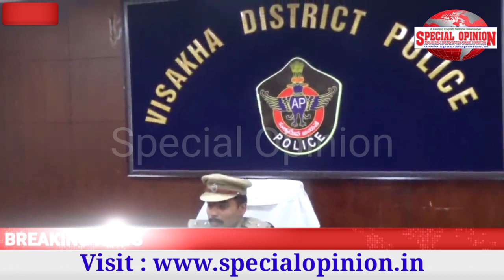Krishna Rao Boddepalli IPS., took charge on Monday as Superintendent of Police of VSKP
Krishna Rao Boddepalli IPS.,  took charge on Monday as Superintendent of Police of  Visakhapatnam police district.